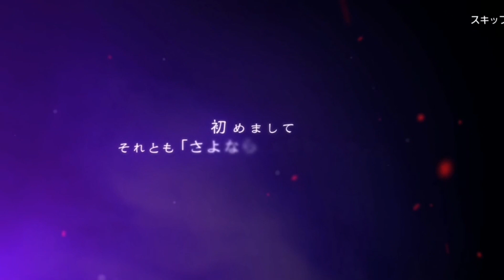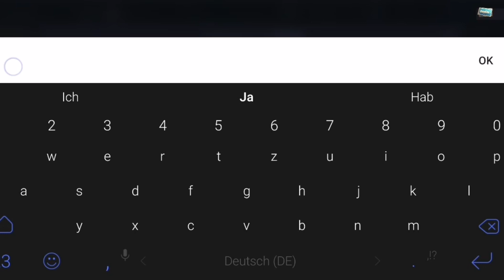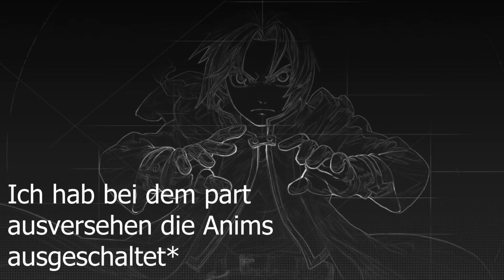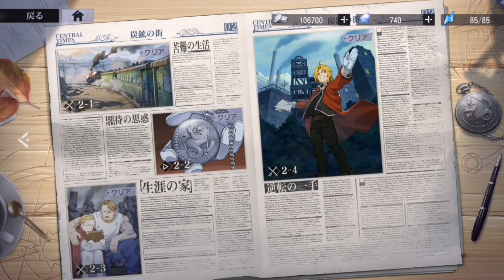*NEU* Fullmetal Alchemist Brotherhood Mobile ist draußen!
Wenn ja, dann kannst du gerne ein Abo da lassen!